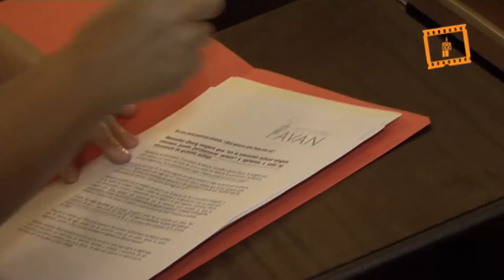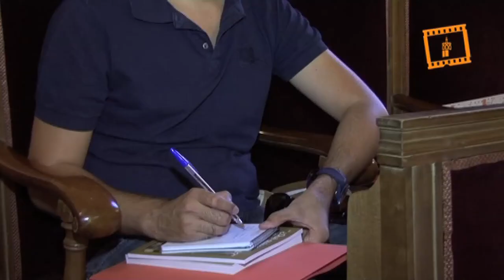Osoro: El papa Francisco nos está dando una lección inmensa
Monseñor Osoro: "El papa Francisco nos está dando una lección inmensa", Servicio Audiovisual Diocesano